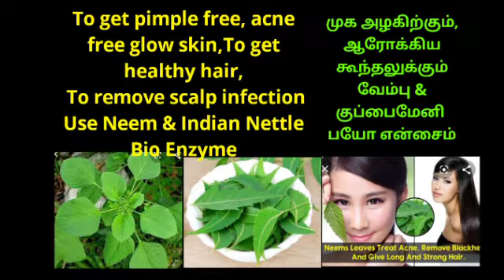Healer Baskar/Bio Enzyme/Natural Bio Enzyme/Neem bio enzyme/kuppaimeni bio enzyme/beautyface/healthy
**Katral Bio Enzyme Telegram Group Link**